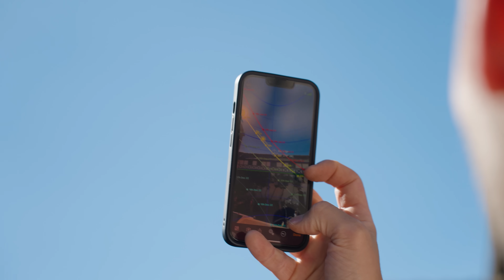Unser Flug durch die Wartburg - Making Of mit einzigartigen Blickwinkeln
FPV-Drohnenflug durch das UNESCO-Weltkulturerbe Wartburg in Eisenach, Thüringen. Wie kaum eine andere Burg in Deutschland ist die Wartburg mit der deutschen Geschichte verbunden. Wo einst Martin Luther die Bibel übersetzte, durften wir mit unserer FPV Drohne einen ganz neuen Blick auf den Mythos Wartburg werfen.

Die Herausforderungen waren enorm, in diesem Video könnt ihr sehen, wie wir es trotz der dicken Burgmauern geschafft haben, die Burg in einem Durchgang ohne Schnitt zu durchfliegen.

Wenn ihr auch Interesse an einem solchen Video habt, könnt ihr mich gerne per E-Mail kontaktieren (info(at)dennisschmelz.de).

Wie gefällt euch diese neue und einzigartige Erzählweise? Lasst es mich in den Kommentaren wissen.

Bitte beachtet, dass das Starten und Überfliegen von Drohnen hier nicht gestattet sind. Es bedarf einer schriftlichen Drohnengenehmigung der Wartburg-Stiftung.

Kunde: Thüringer Tourismus GmbH (Christoph Hampe)
Idee, Produktion & Regie: Dennis Schmelz
Pilot: Jan Clauder
Musik & Sound Design: Friedhelm Mund
BTS: Karl Volkenanndt

⚡︎ ECM-B1M Shotgun Microphone
⚡︎ Sennheiser AVX

Objektive 📷
⚡︎ 200€ portrait lens for full frame
⚡︎ Wide angle for full frame
⚡︎ Flexible telephoto lens
⚡︎ Favorite fixed focal length
⚡︎ Perfect APS-C lens for hyperlapses
⚡︎ Cheap APS-C portrait lens
⚡︎ Best variable ND filter
⚡︎ Step up/down rings

Darf nicht fehlen 👜
⚡︎ Hollyland Solidcom Headsets: amzn.to/40iJIpE
⚡︎ Camera Cage
⚡︎ Shotgun Microphone
⚡︎ RGB light
⚡︎ Flexible mini tripod
⚡︎ Action Cam
⚡︎ Rugged SD Card
⚡︎ Best mounting tool
⚡︎ Outdoor camera backpack
⚡︎ Camera trolley for dignified stuff

Für Lizenzanfragen wenden Sie sich bitte an info(at)dennisschmelz.de.
Es ist nicht erlaubt, dieses Filmmaterial ohne Lizenz zu verwenden - auch nicht für nicht-kommerzielle Zwecke.

Inhalt dieses Videos:
00:00 Wartburg FPV One Shot
02:33 Making Of